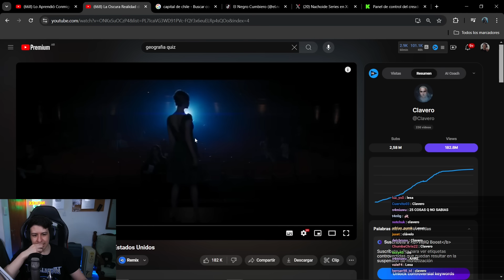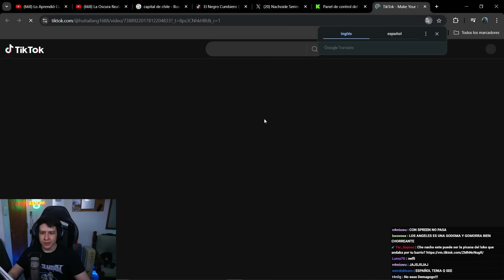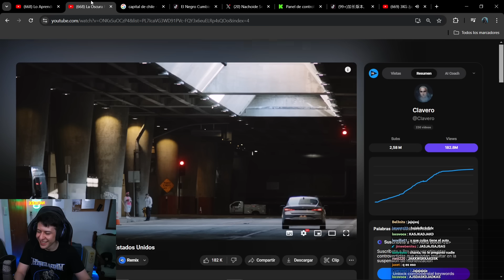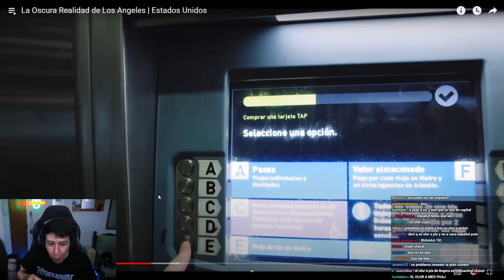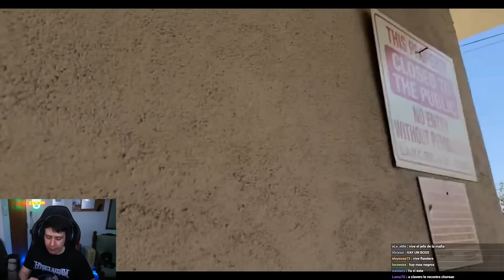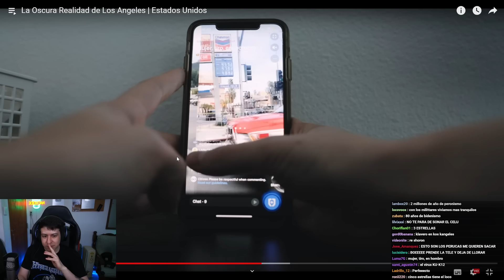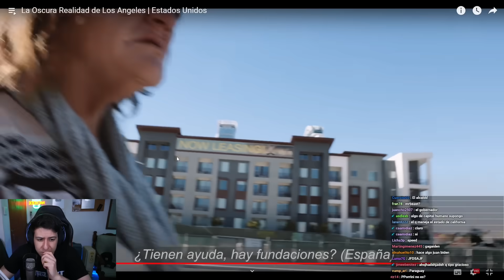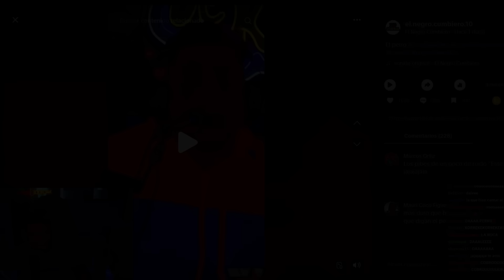EL ESPAÑOL más EXAGERADO | Nachoide reacciona a CLAVERO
Nachoide reaccionando a:
La Oscura Realidad de Los Angeles | Estados Unidos | Clavero